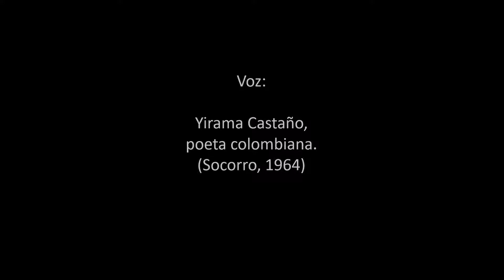El agua sin sosiego: Camões: Soneto 27 leído por Yirama Castaño Güiza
Yirama Castaño Güiza (poeta colombiana, radicada en Bogotá) lee el soneto 27 del libro 'El agua sin sosiego' (Sonetos), de Luis de Camões, publicado en la Colección Mínima de Animal Sospechoso Editor, edición bilingüe de José Ángel Cilleruelo, 14,00€ ISBN 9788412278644 Vídeo de Colombianas Sospechosas.